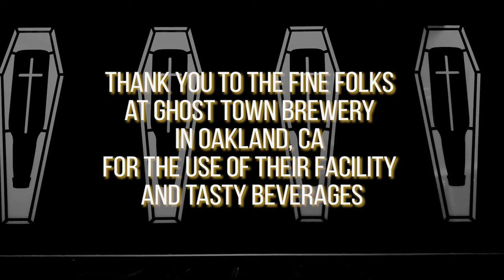Darkglass Session: The Rocks & the Rolls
Jeff Hughell & Brandon Michael shot this action packed video at Ghost Town Brewery in Oakland, CA using Microtubes X Ultra & Harmonic Booster.